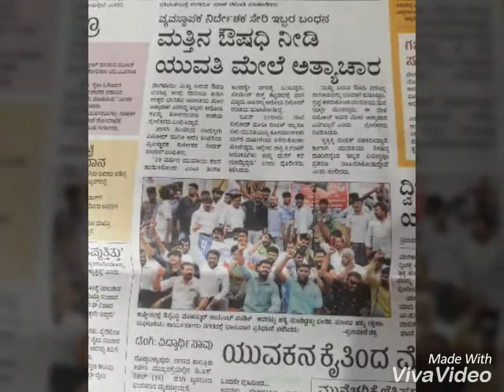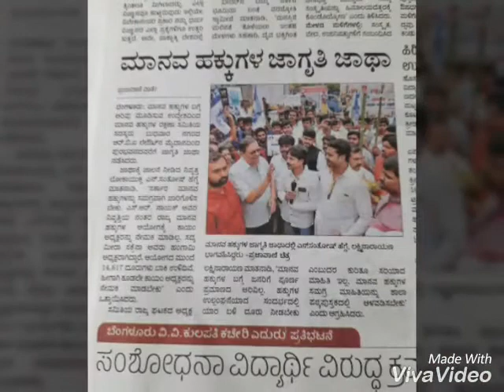Human Rights defence organization small photo album